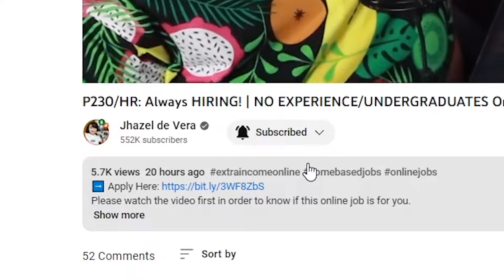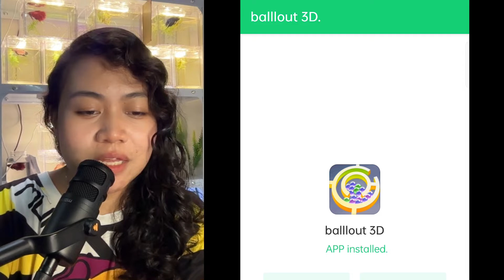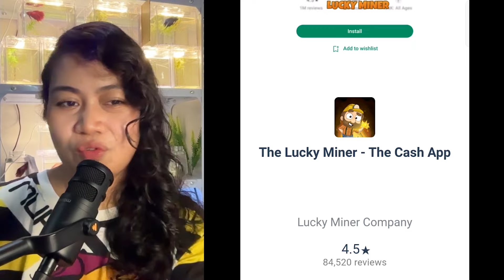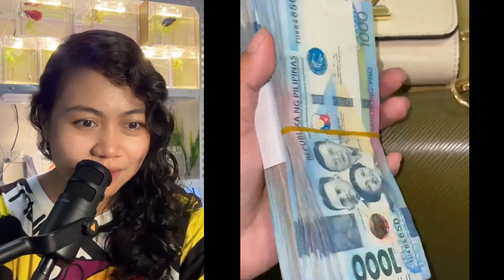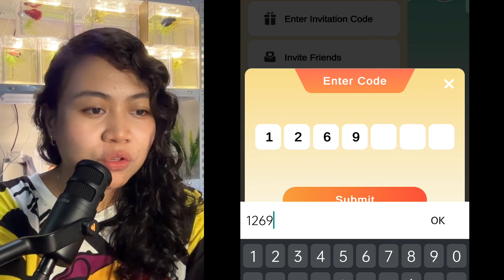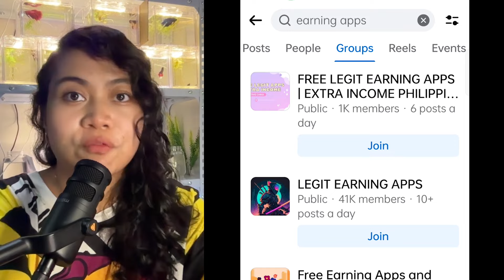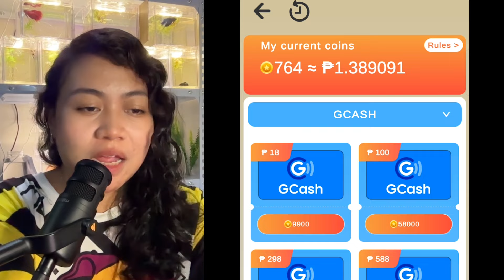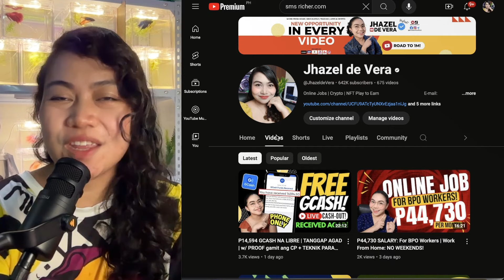UNLI P18: LIBRENG GCASH | Easy Ball Game: PANDAGDAG BAON! | WALANG PUHUNAN!